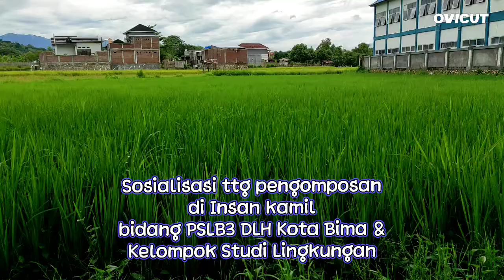PSLB3 DLH Kota Bima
pelatihan dan sosial ttg pilah sampah organik dan an organik tingkat SD di Insan Kamil kota bima